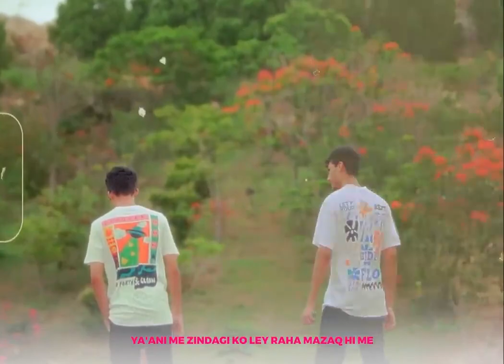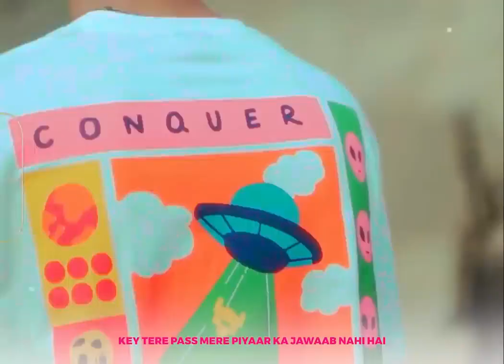Tu Hai Kahan | Credit:- AUR | SAD SONG ☺️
Full Credit:- AUR